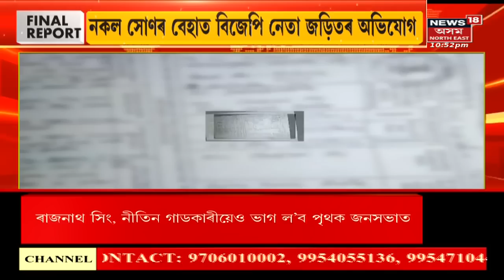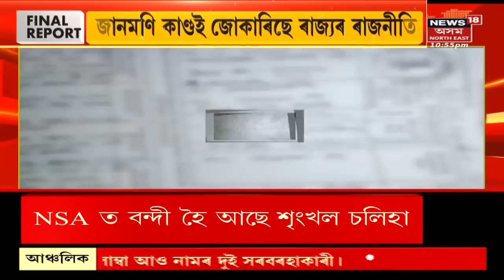Final Report : জোনমণিৰ ৰহস্যজনক মৃত্যুৰ ঘটনাৰ পাৰ্শ্বক্ৰিয়া | কেইবাজনো আৰক্ষী বিষয়াক ৰিজাৰ্ভ ক্ল’জ